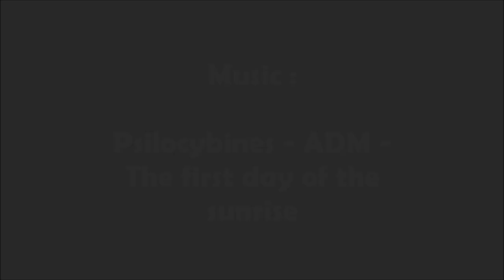The Funeral of Manfred von Richthofen (speed corrected)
The wreck pieces of the Freiherr his Fokker Dr.I and images of his first funeral at Bertangles.